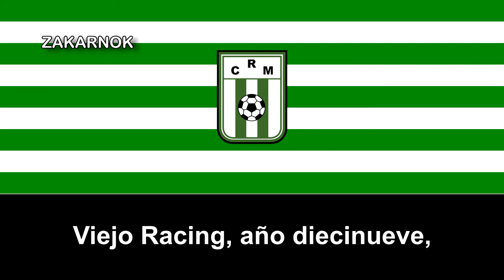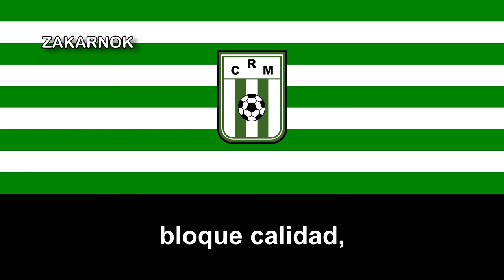Himno del Racing Club de Montevideo (Versión nueva)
Página oficial del club:
Racing Club de Montevideo, también conocido simplemente como Racing, es un club de fútbol uruguayo de la ciudad de Montevideo. Fue fundado el 6 de abril de 1919 y participa en la Segunda División de Uruguay. En febrero de 2021 adoptó el régimen de Sociedad Anónima Deportiva.

El sueño de crear un Club con el nombre de la Universidad Católica nace una vez que el equipo quedara Campeón Interuniversitario en Guayaquil en 1962. Al regreso de ese campeonato en Guayaquil, gente con visión como Carlos Egas, Hugo Albornoz, el Padre José Rivera y el Padre Liborio López, y Gustavo Riofrío Pro-tesorero de la Universidad Católica, deciden que ese grupo de estudiantes sigan jugando y con el auspicio del rector de la Universidad el Padre Luis Orellana.

Su primer presidente fue el Doctor Manuel de Guzmán Polanco. Por acuerdo ministerial número 947, del 15 de mayo de 1963, se aprobaron los estatutos del Club. Esta es la fundación legal como institución. Este año (1963) participó en el campeonato amateur de Pichincha.

En 1964, militó en el campeonato de ascenso y quedó campeón en enero de 1965, ganando al equipo Gladiador por un gol a cero, y con ello obtuvo el derecho a militar en la serie profesional. El gol del triunfo fue conseguido por Oswaldo Orbe, de tiro penal y el equipo estaba al mando del entrenador Eduardo Zambrano y después Gem Ribadeneira ambos jugadores de Liga de Quito. Los entrenamientos se realizaban donde era el Colegio Americano en La Floresta, actualmente la Escuela Politécnica Nacional.

En el 2010 disputó por primera vez en su historia la Copa Libertadores de América.